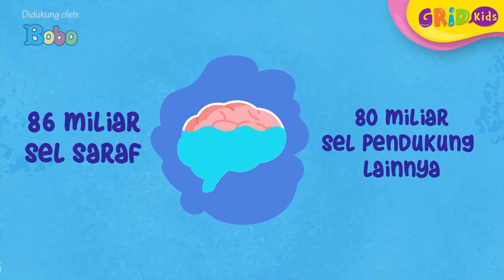Otak Manusia - Fakta Unik - Berapa ya Berat Otak Manusia?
Fakta Unik - Berapa ya Berat Otak Manusia?
Kids, tahukah kamu kalau manusia bukan pemilik otak terbesar, lo! Gridkids akan membahas mengenai fakta-fakta unik tentang otak manusia.

Sumber Video:
GRIDSKIDS ARE ALL ABOUT FUN!

Produser: David Togatorop
Editor : Sigit Purnomo, Iveta Rahmalia
Script Writer : Angel Ribka S
Video Editor: Dyta Alifa Salsabila, Glent Bonefasio
Social Media Team : Angel Ribka S